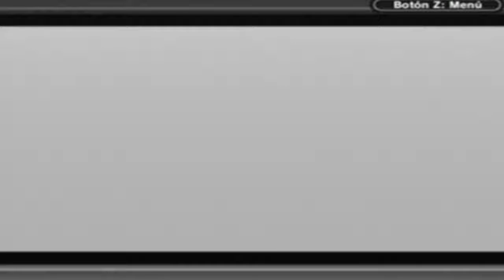The Legend of Zelda Link's Awakening DX - Part 1